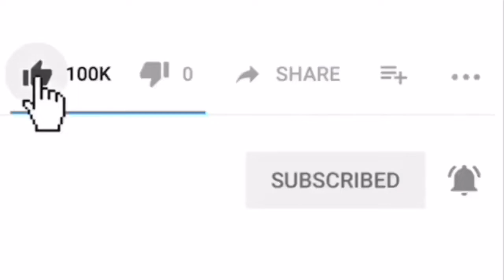HOW TO FORTNITE DANCES IN REAL LIFE | 2019 | GAME MODE IN FORTNITE BATTLE ROYALE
fortnite challenge - do you dare to fortnite?
| THANKS TO OUR EXPERTS  | DONATO | GARIN | TARICK |
-Fortnite Dance battle students vs teacher
Who really won this battle LOL

Till next video 😘
TINYTUBE GANG OUT THE BUILDING ✌🏽

What I Use To Make These Vlogs!